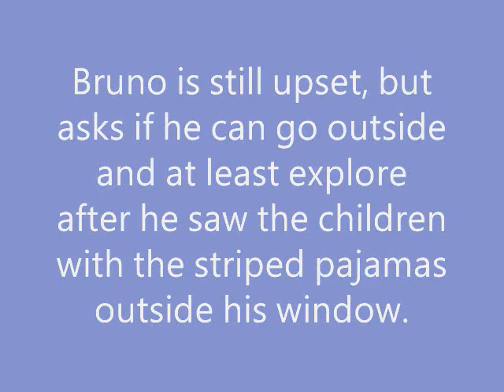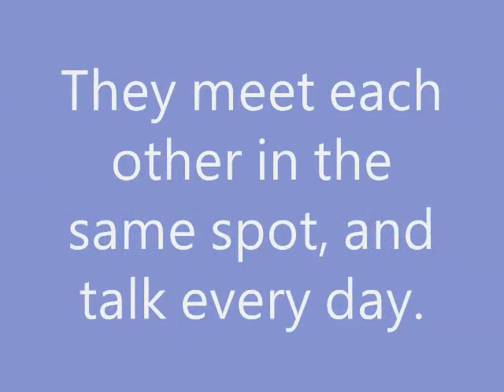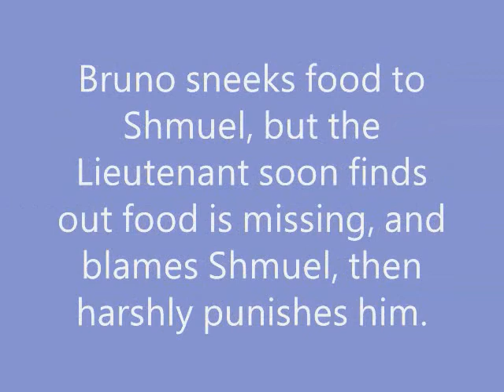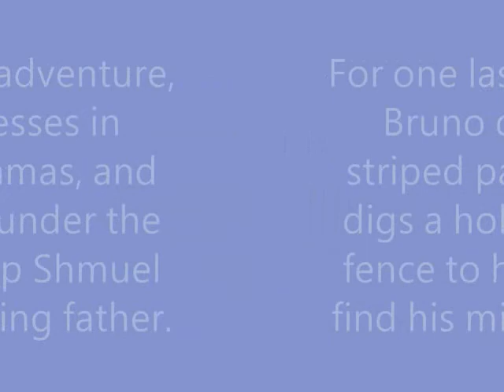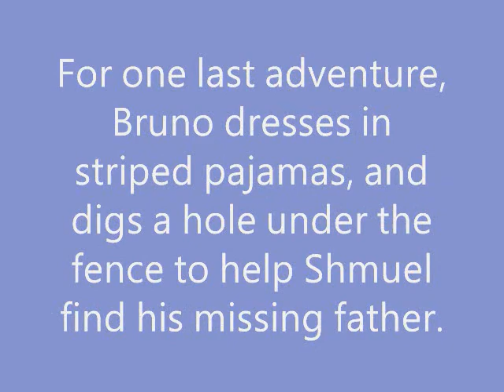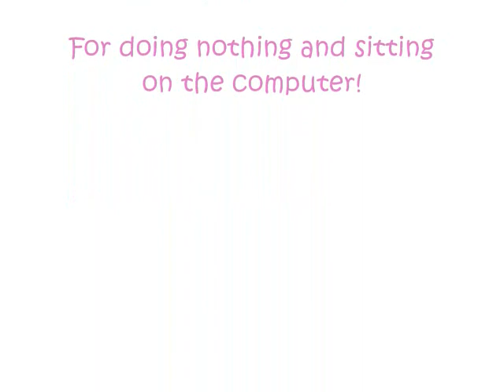The Boy In The Striped Pajamas (My Trailer)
Boy in the striped pajamas trailer for english(: